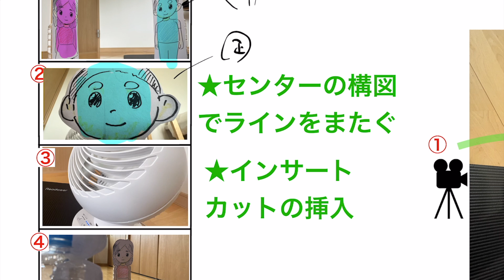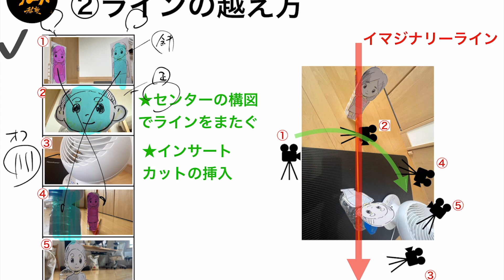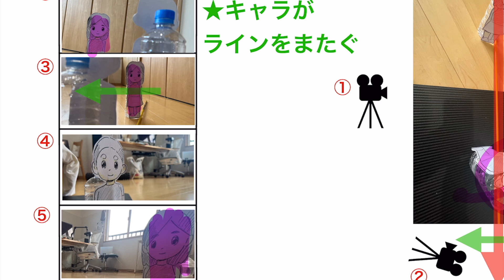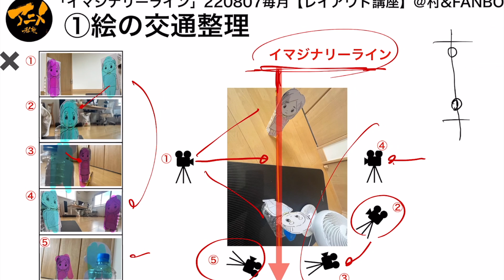「イマジナリーライン」の越え方※220807レイアウト講座